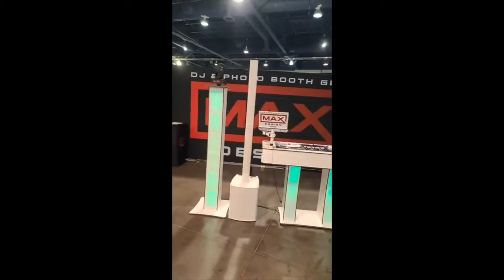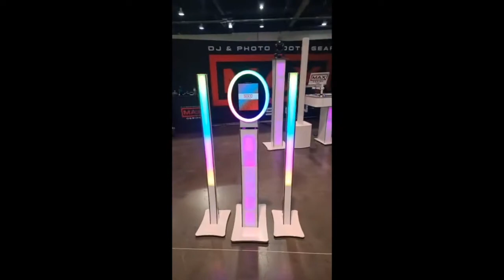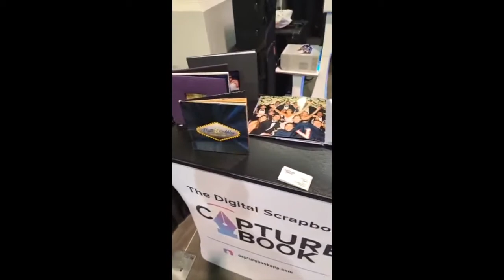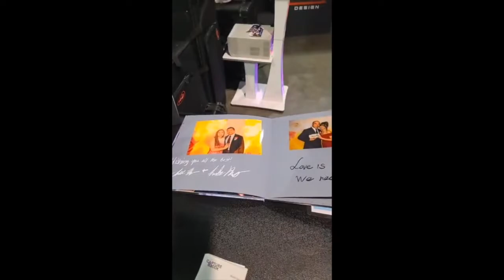A Walk Around The Max Design Booth From Wedding MBA with Danny Max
Danny Max of Max Design takes us on a tour of the Max Design booth at Wedding MBA 2021. He shows us the Infinity DJ Console, the iPad based photo booth, the DSLR based photo booth, the lighted totems, and the bases used to safely transport the gear!